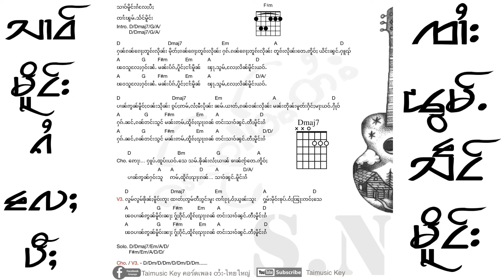သၢဝ်မိူင်းၵႆလႄႈပီႈ - ၸၢႆးၽွမ်ႉသႅင်မိူင်း || สาวเมืองไก๋แลปี - จายพ้อมแสงเมือง [ Guitar - key&Chord ]